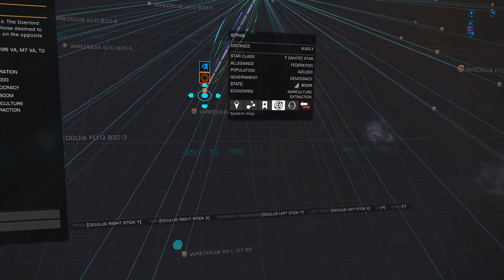Elite Dangerous: Episode 0101 - Prepare For Fleet Carriers - Anaconda Destroyed - Cargo Missions